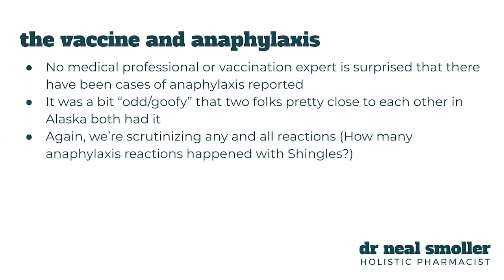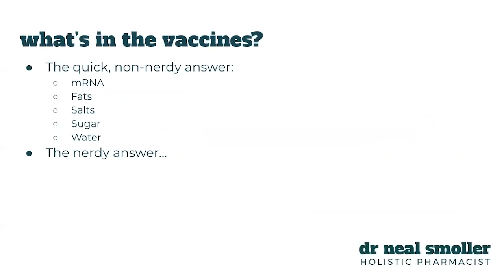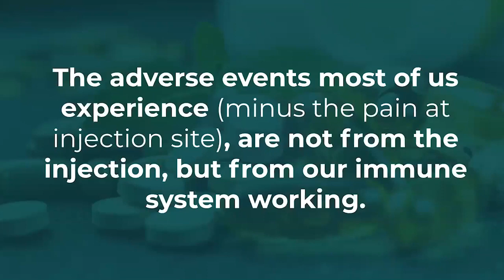Dr. Neal Holistic Pharmacist Explains The Risk Of Anaphylaxis From The Vaccine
Dr. Neal Holistic Pharmacist answers a question many people have about the new vaccine: What about the risk of Anaphylaxis I've heard about some people experiencing after getting the Vaccine?

This clip was taken from a COVID-19 Vaccine Q&A Webinar Dr. Neal conducted on January 7th, 2021.